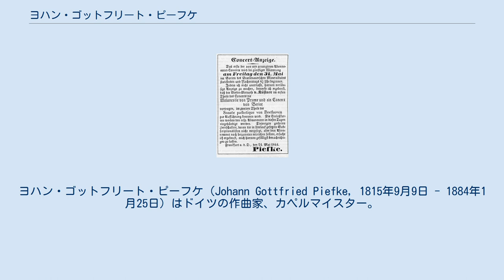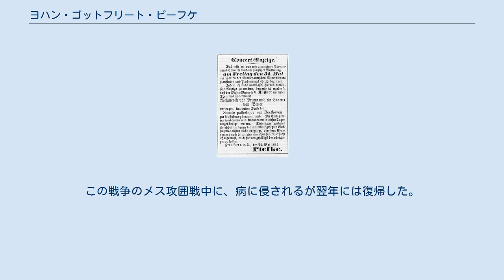ヨハン・ゴットフリート・ピーフケ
ヨハン・ゴットフリート・ピーフケ（Johann Gottfried Piefke, 1815年9月9日 - 1884年1月25日）はドイツの作曲家、カペルマイスター。
 当時のコンサートを伝える広告 ピーフケは1815年にポズナン大公国（現在のポーランドの一部）のスクビェジナに、オルガン奏者のヨハンとその妻ドロテアの間に生まれた。
1835年、ピーフケはフランクフルトの第8擲弾兵連隊にオーボエ奏者として参加。
1838年、ベルリン芸術大学へ。
タヒェンベルグ公の娘と結婚した。
1843年には陸軍に戻った。
1852年ベルリン市民は総出で彼を迎えた。
そこで彼は自身の作曲家としての才能を伸ばした。
それは聴衆そして専門家も認めることになった。
 1859年から音楽合唱団の監督であったピーフケは、1865年ヴィルヘルム1世の名により王立音楽監督を6年間務めた。
1864年第二次シュレースヴィヒ＝ホルシュタイン戦争に参加し、楽隊を率いて友軍を鼓舞した。
1866年には普墺戦争へ、また3年後には普仏戦争に参加した。
この戦争のメス攻囲戦中に、病に侵されるが翌年には復帰した。
 戦後、クラシックに身を捧げコンサートを開催、またツアーも行った。
 ピーフケは1884年1月25日、フランクフルト・アン・デア・オーダーにて、69歳で死去した。